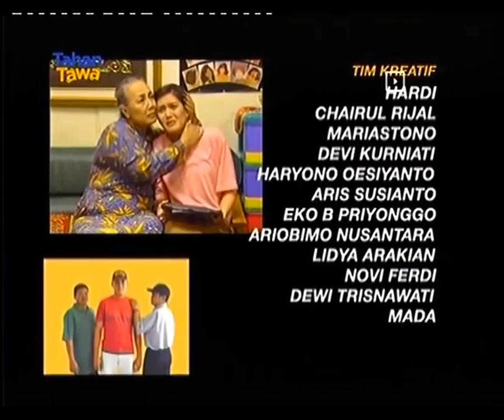176. Bajaj Bajuri: Tolong, Jangan di Bawah Kolong